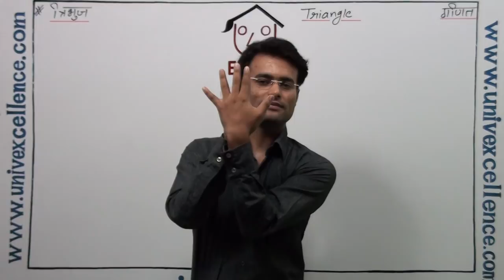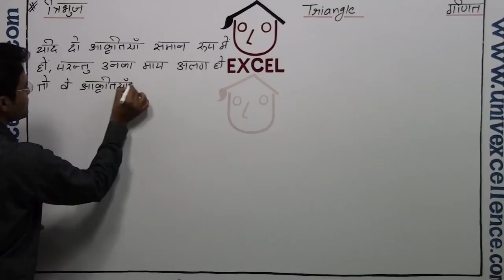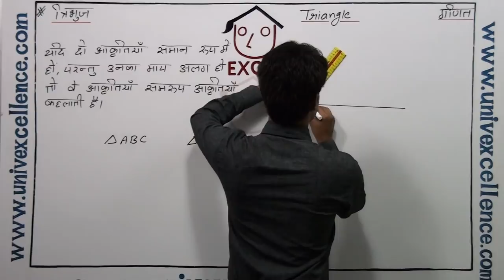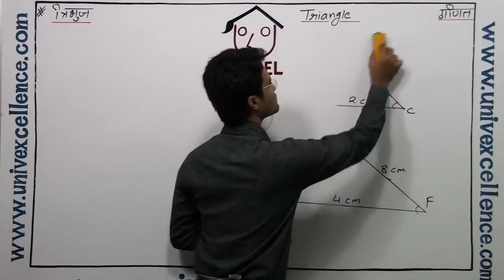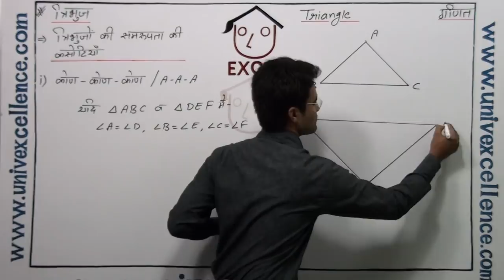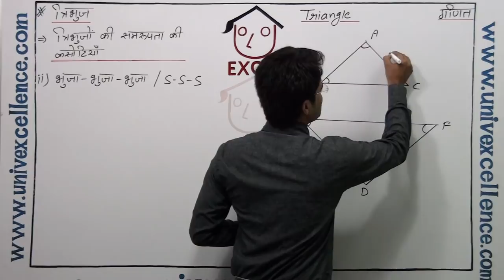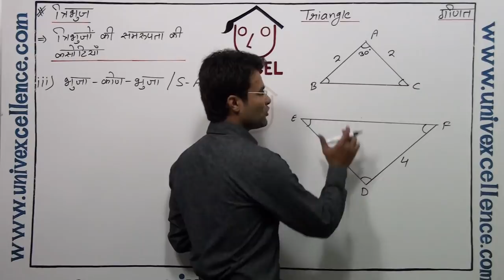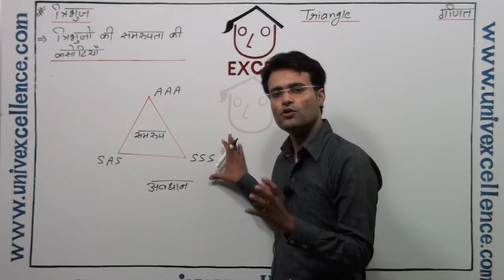Class 10 Ganit Triangle – Tribhuj Math in Hindi Medium Duration 23 Minutes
Bhagatsir provides Video Lectures in Apni Bhasha. This Video covers Class X Math Triangle Topic Triangle. Developed with Images, Smart Art and Learning Techniques it offers easy remembering Avdhan Science to students.